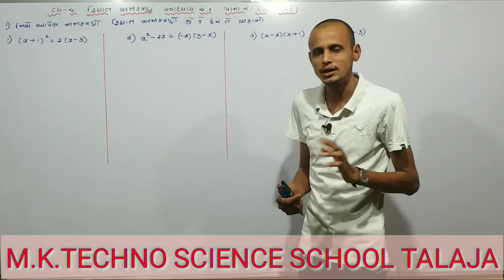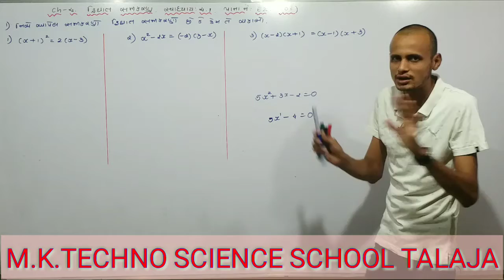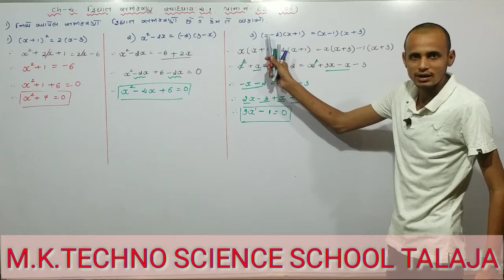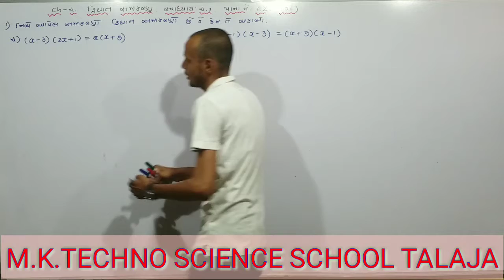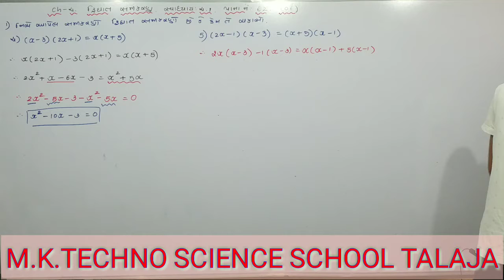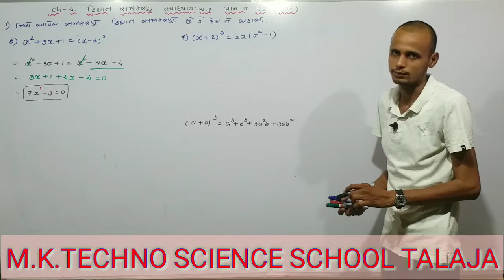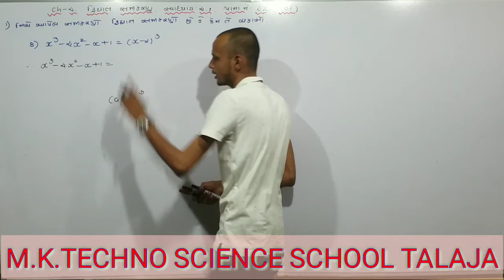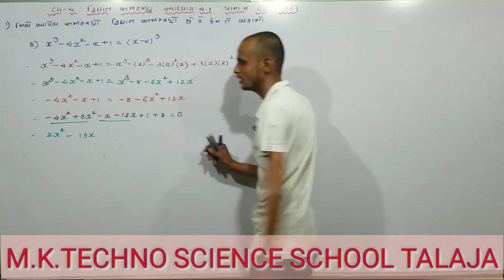MK TECHNO SCIENCE SCHOOL TALAJA/ધોરણ:10/વિષય:ગણિત/પ્રકરણ:૪/સ્વાધ્યાય:૪.1 (ભાગ-1)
ધોરણ:10
વિષય:ગણિત
પ્રકરણ:૪
સ્વાધ્યાય:૪.1 (ભાગ-1)